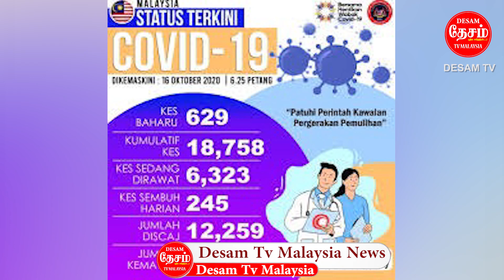Desam TamilNews 16.10.2020 நவராத்திரி விழாவுக்கு அரசாங்கம் அனுமதி வழங்க வேண்டும்-Tan Sri R.Nadarajah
Desam Tamil News 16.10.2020 நவராத்திரி விழாவுக்கு அரசாங்கம் அனுமதி வழங்க வேண்டும்-Tan Sri R.Nadarajah